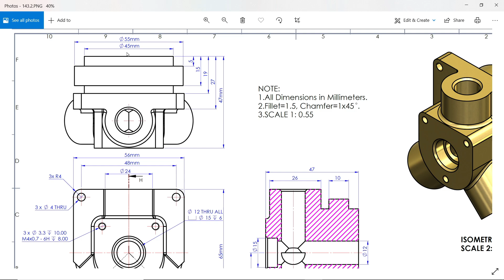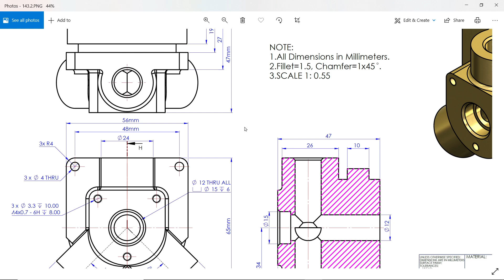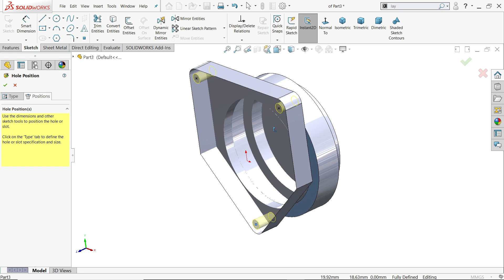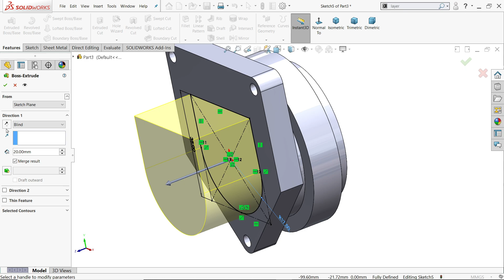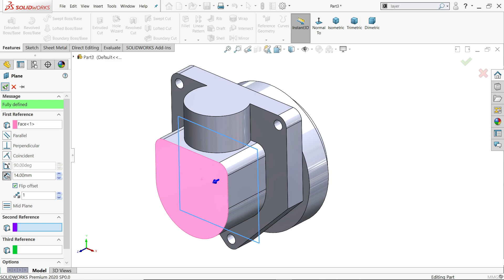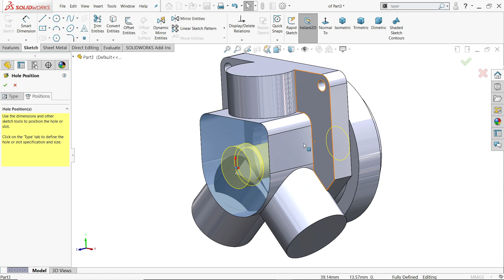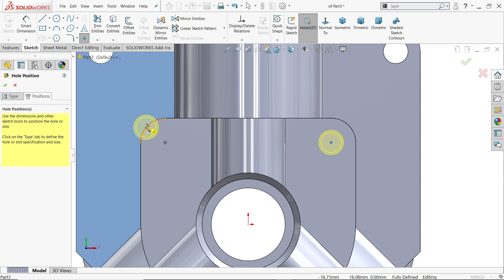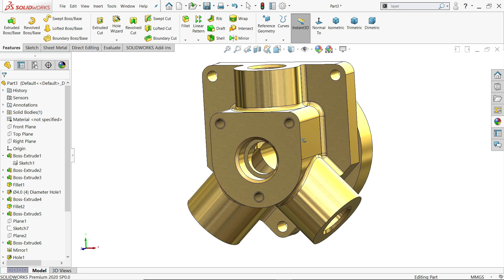Solidworks Exercise 143 Hole Wizard, Mirror and Plane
we will learn below features in solidworks.
1.Extruded Boss/Base
2.Extruded Cut
3.Hole Wizard-Counterbore Hole
4.Plane
5.Mirror
6.Fillet
7.Hole Wizard-make Hole
8.Temporary Axis
10.Chamfer
9.Appearnace in Solidworks